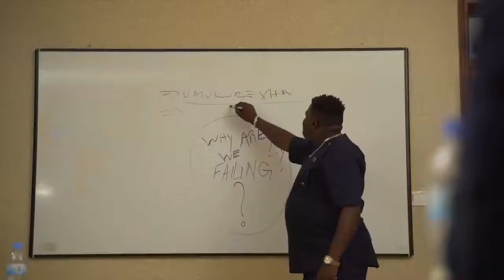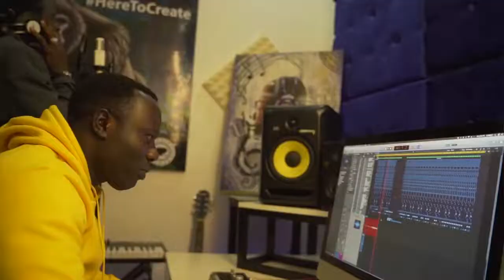Isi Ntisezerana Emma ft Tom Close , Riderman Official Video720p